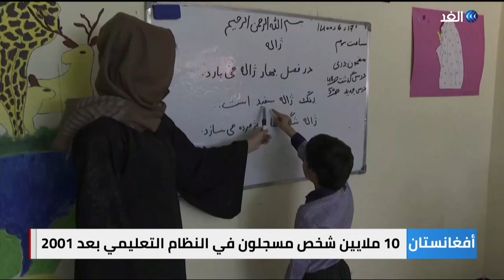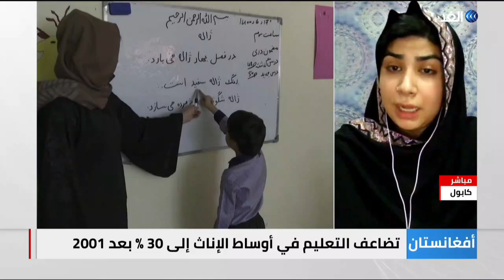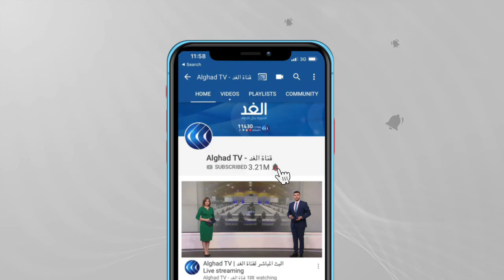اليونيسكو تتوقع حدوث انتكاسة.. ما وضع التعليم في أفغانستان بعد سيطرة طالبان؟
حذرت منظمة الأمم_المتحدة للتربية والعلم والثقافة يونسكو من أن أفغانستان تواجه خطر حدوث انتكاسة لمسار عقدين من المكاسب التعليمية للأطفال، وخصوصا الفتيات، في ظل احتمال اندلاع أعمال عنف جديدة مع عودة حكم طالبان.
المزيد من التفاصيل تتحدث من كابول بشتانا زلماي خان الناشطة المختصة في حقوق المرأة، عبر النشرة الإخبارية.